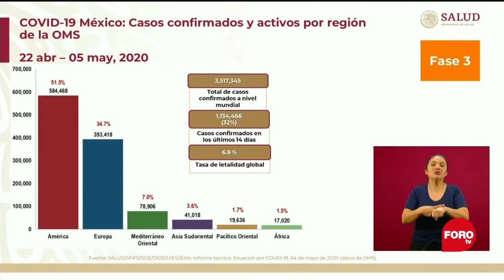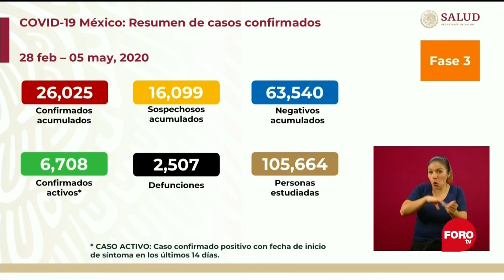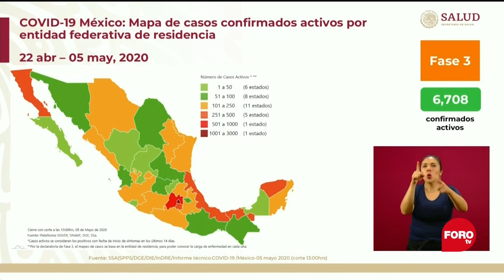Coronavirus: México suma 2,507 muertos por Covid-19 y 26,025 contagios - Las Noticias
Van 2 mil 507 muertos por coronavirus en México y 26 mil 25 contagios, informó la Secretaría de Salud.